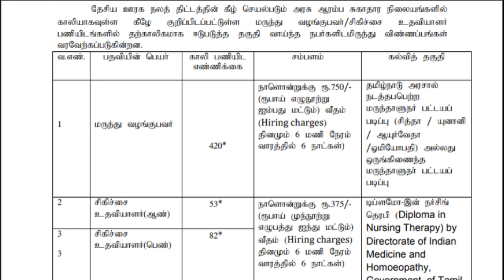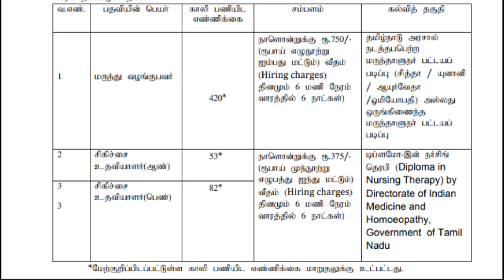Employment News Tamil nadu Government jobs 2021 Government jobs 2021 in tamilnadu tn govt jobs 2021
*Important News*

வேலை வாய்ப்பு அலுவலகத்தில் "2017,2018 மற்றும் 2019 ஆம் ஆண்டுகளில் பதிவினை புதுப்பிக்க தவறிய மனுதாரர்கள் பயன் பெறுவதற்கு சிறப்பு சலுகை" தமிழக அரசால் இன்று அரசாணை வெளியீடு செய்யப்பட்டுள்ளது.

மூன்று மாதங்களுக்குள் ஆன்லைன் மூலமாக பதிவினை புதுப்பிக்க முயற்சிகள் மேற்கொள்ள முடியும்.

first graduate Scholorship
job news
recruitment 2021
govt school recruitment
office staff jobs
mk stalin
eletion news tamil
dmk
mts recruitment

icds recruitment 2021,anganwadi jobs 2021,anganwadi vacancy 2021,tn government jobs 2021,tamilnadu government jobs 2021,tn govt jobs 2021 in tamil,govt jobs 2021,job vacancy 2021,latest government jobs 2021

anganwadijobs, permanent government jobs, tamilnadu anganwadi 2021

anganwadi recruitment 2021,tn govt jobs,court recruitment tamil,tamil nadu govt jobs 2021,anganwadi recruitment 2021 tamil nadu,office assistant jobs, office assistant jobs in tamilnadu government, recruitment 2021 for freshers

tn icds recruitment 2021, icds anganwadi recruitment 2021,icds anganwadi supervisor vacancy 2021, palvadi teacher vacancy 2021,tn anganwadi recruitment 2021, tn anganwadi vacancy 2021, latest anganwadi recruitment 2021